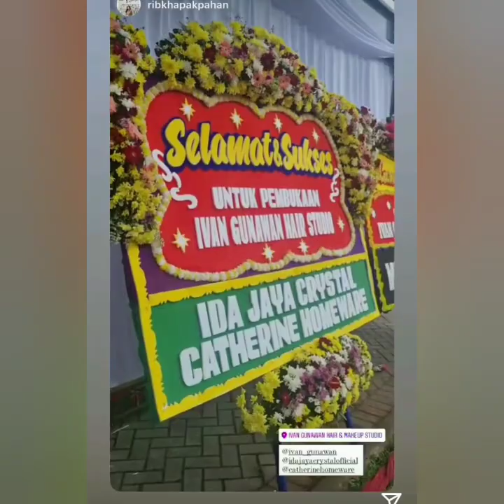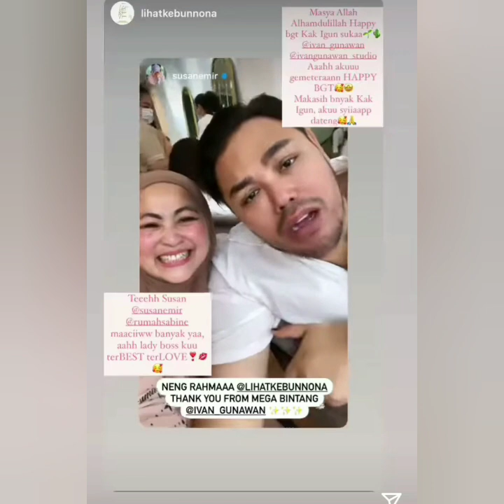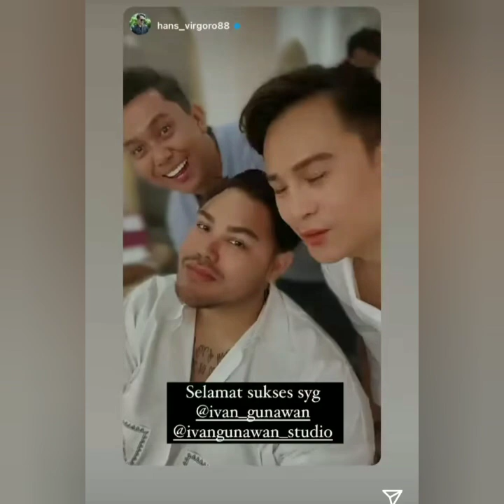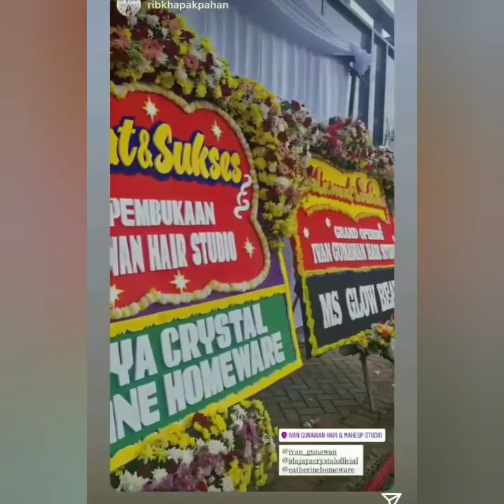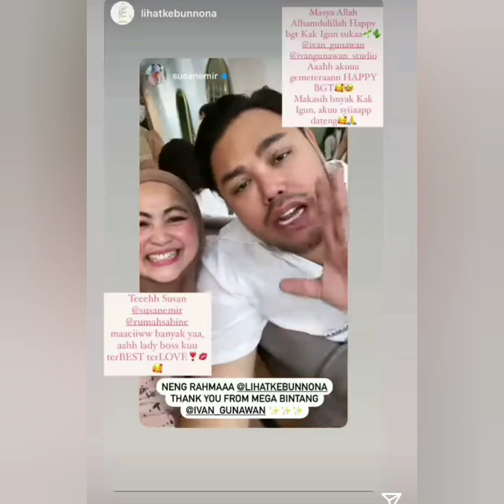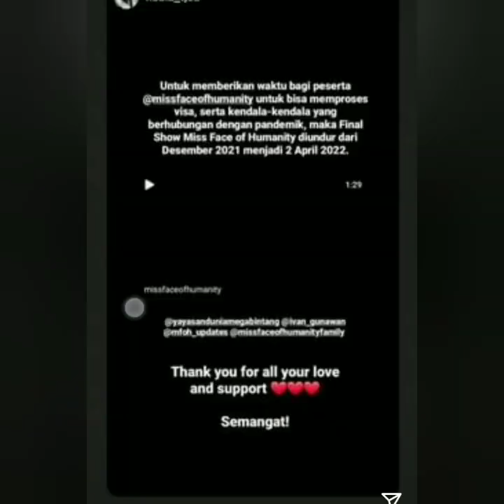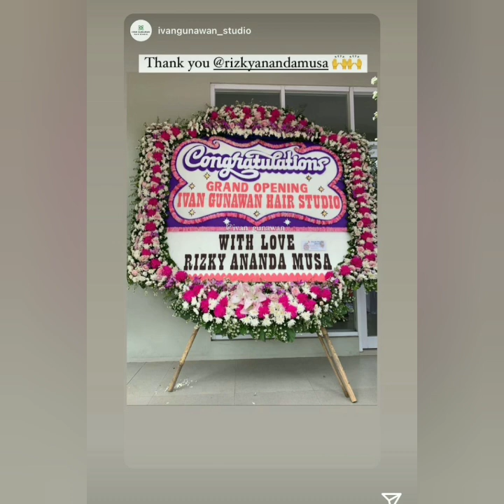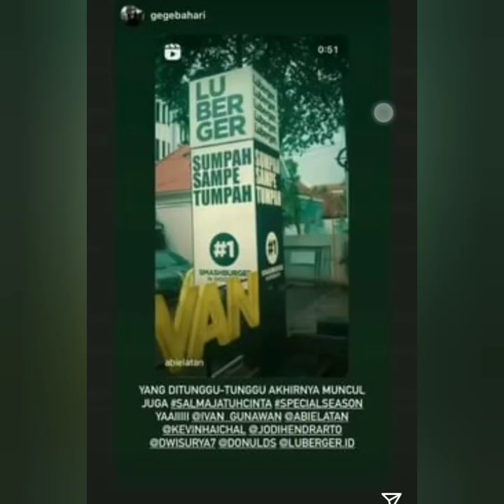Meriah nya Pembukaan Ivan Gunawan Studio yang di hadiri Bunda Erna dan para wanita cantik